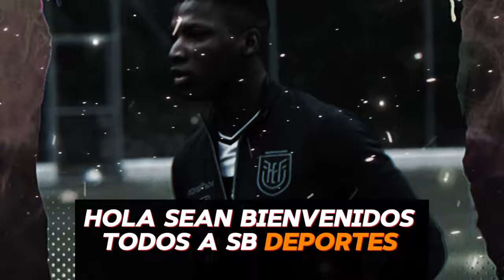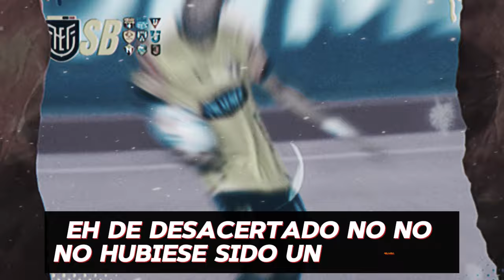BARCELONA DEMOSTRO BUEN FUTBOL EN UN PARTIDO QUE NO SE JUGABA NADA- JOAO PARA 6 MESES?